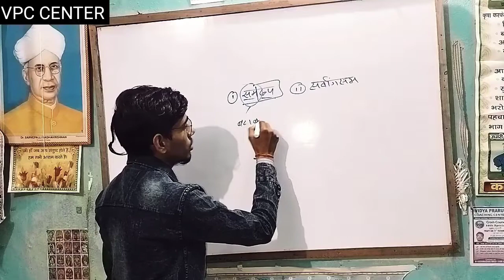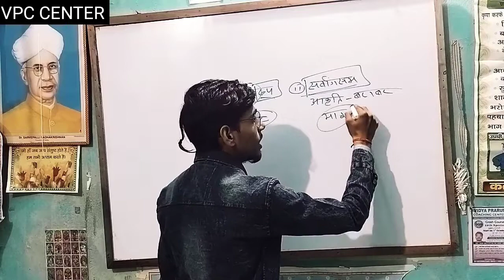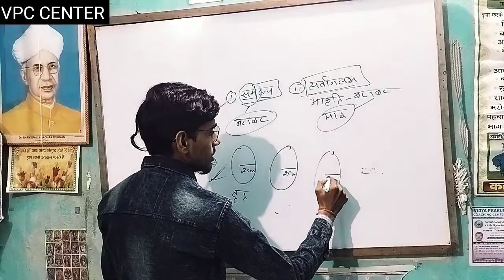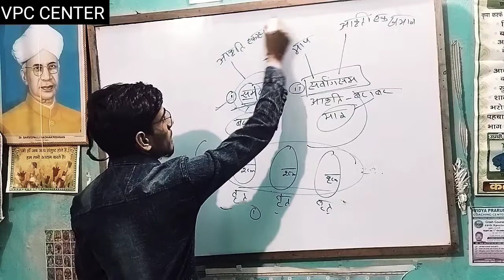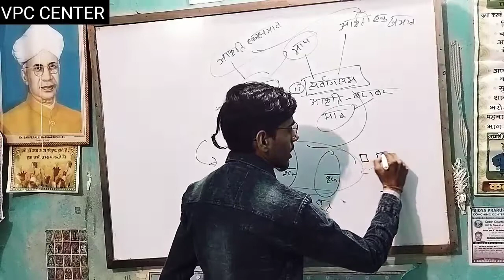समरूप और सर्वागसम में क्या अंतर है? In This Video देखिए बेहतरीन तरीके से समझाया गया है। Sanjay Sir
अब आपको Math से डरने की जरूरत नहीं है।